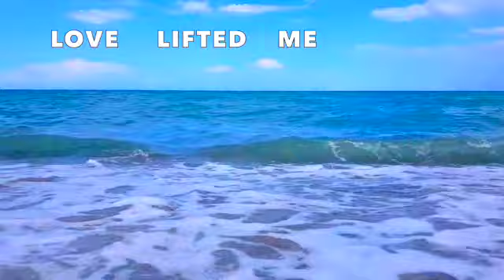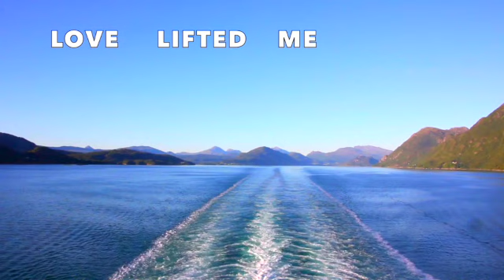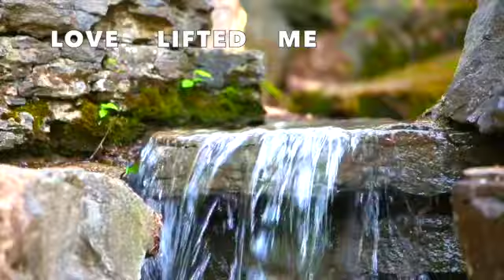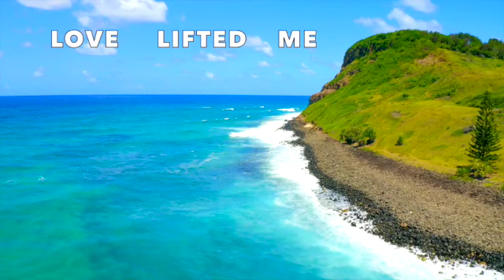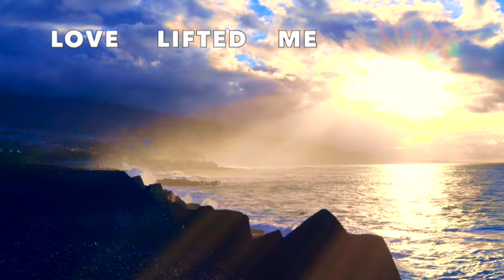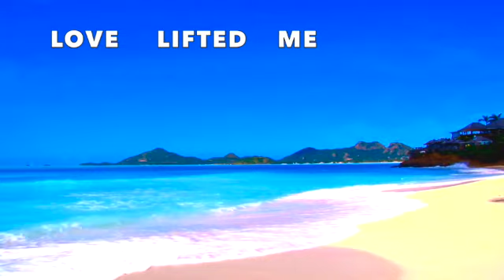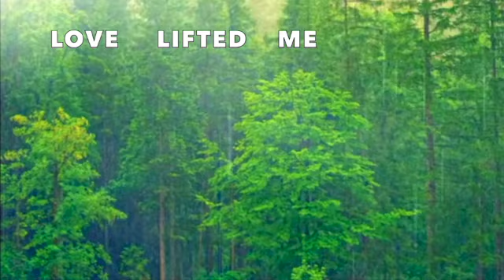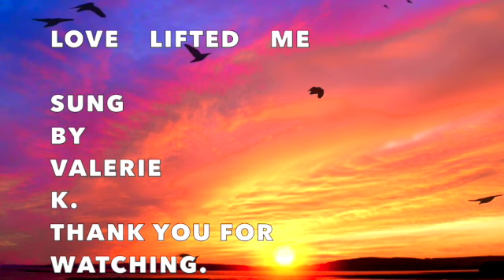LOVE LIFTED ME / SUNG BY VALERIE K.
THE   HEAVENLY.   FATHER.  AND   THE
LORD.  JESUS.  AND. THE    SWEET.
HOLY.  SPIRIT.  OF.  GOD.  HAVE  THE  GREATEST
LOVE  THAT  WE  WILL.  EVER.  KNOW.
THEIR.  LOVE  FOR  US  IS  AN  EVER  CONSTANT  LOVE
THAT  NEVER.  STOPS.
YOU  CAN.  EXPERIENCE  THAT  LOVE   NOW.  AND  EVERY  DAY.
JUST  CALL  OUT  THE  NAME  OF  THE  LORD.   JESUS,
 OR.  HEAVENLY  FATHER;   THEY  WILL  ANSWER  YOU.

ACTS.  2;21. SAYS. ( IN  THE  BIBLE )
" AND  IT  SHALL  COME  TO  PASS,  THAT   WHOSOEVER  SHALL  CALL  ON  THE   NAME.  OF  THE  LORD. ( JESUS )   SHALL  BE  SAVED."

SAVED. ,  BORN AGAIN,   FORGIVEN,  HEALED ,  DELIVERED,  PROVIDED. FOR.
THE  HEAVENLY  FATHER  IS  HERE  FOR  YOU  NOW.  CALL  UPON  HIM.

THE  HEAVENLY  FATHER  WANTS  TO  BE  YOUR  FATHER. GOD;
JESUS  (  GOD'S  SON  )  WANTS  TO  BE  YOUR  SAVIOUR.  AND  LORD  AND  CLOSEST  FRIEND.
THE  SWEET.  HOLY  SPIRIT  WANTS  TO  BE  YOUR  COMFORTER. AND GUIDE.

3 JOHN. 1;2. (  IN  THE  BIBLE )
BELOVED,   I  WISH.  ABOVE.  ALL.  THINGS.  THAT.  THOU.  MAYEST. PROSPER.  AND  BE  IN  HEALTH.  EVEN.  AS . THY.  SOUL.  PROSPERS."

IF  YOU  DO  NOT  KNOW.  JESUS  AS  YOUR  LORD  AND  SAVIOUR ;
ASK  HIM  TODAY  TO  COME  INTO  YOUR  LIFE  AND  BE  YOUR  LORD AND  SAVIOUR.  AND  HE  WILL.
FORGIVE.  ALL  WHO  HAVE  WRONGED  YOU.  AND  THE  HEAVENLY FATHER  WILL  FORGIVE.  YOU  TOO.

MARK. 11; 25 - 26.  ( IN  THE  BIBLE )
VERSE. 25.  " AND  WHEN  YE  STAND  PRAYING,  FORGIVE;
 IF  YE  HAVE  OUGHT.  AGAINST  ANY;
THAT  YOUR  FATHER  ALSO  WHICH  IS  IN  HEAVEN
 MAY  FORGIVE  YOU  YOUR  TRESPASSES.
VERSE 26.  " BUT  IF  YE  DO  NOT  FORGIVE,
NEITHER   WILL  YOUR   FATHER   WHICH   IS  IN  HEAVEN
FORGIVE.  YOUR   TRESPASSES.

  JESUS.   IS   COMING.   VERY.   SOON;
MAKE   SURE   YOU   HAVE   ACCEPTED.  HIM   AS    YOUR   LORD
  AND   SAVIOUR   IN  YOUR  HEART  AND  LIFE  ( SAVED;  BORN. AGAIN  )  AND.  ARE   READY.  FOR  HIS  COMING.
WALK   EVERY  DAY  IN  HIS   LOVE   TOWARD  OTHERS  AND  FORGIVE.
JOHN. 3: 3. SAYS. ( IN THE. BIBLE. )
VERSE  3   "JESUS.  ANSWERED.  AND  SAID.  UNTO.  HIM. ( NICODEMUS );
VERILY,  VERILY,   I  SAY.  UNTO.  THEE,   EXCEPT.  A   MAN.  BE  BORN AGAIN,  HE  CANNOT.  SEE.  THE.  KINGDOM.  OF.  GOD. "

1. PETER.  3;10. SAYS. (  IN. THE. BIBLE. )
" FOR.  HE.  THAT.   WILL.  LOVE.  LIFE,   AND.  SEE.  GOOD.  DAYS,
  LET.   HIM.  REFRAIN.  HIS.  TONGUE.  FROM.   EVIL,
 AND.  HIS.   LIPS.  THAT.  THEY.  SPEAK.  NO.  GUILE: ".

 TO  ACCEPT JESUS. AS  YOUR  LORD  RIGHT  NOW;  PRAY. THIS  PRAYER:
DEAR.  HEAVENLY. FATHER:
I.  COME. TO YOU. IN THE NAME.  OF THE. LORD.  JESUS.
HEAVENLY. FATHER:  I FORGIVE. EVERYONE. THAT. HAS. EVER.  DONE. ME. OR. ANYONE. I.  KNOW.  WRONG.
I.  FORGIVE. THEM.  NOW.  FROM. MY HEART.
HEAVENLY.  FATHER. FORGIVE.  THEM.  FOR. THEY KNOW. NOT. WHAT. THEY DO.
HEAVENLY. FATHER.  PLEASE.  FORGIVE   ME.  OF.  EVERYONE.  OF.  MY. SINS.  AND. WASH.  ME.  WHITER. THAN. SNOW.  IN.  THE  PRECIOUS. BLOOD.  OF.  THE. LORD.  JESUS.
HEAVENLY.  FATHER,  YOUR.  SON.  JESUS. SAID . IN. THE BIBLE,
 " HIM. THAT. COMETH. TO ME.
 I. WILL  IN  NO. WISE. CAST. OUT."  JOHN. 6:37.
SO. I  KNOW.  YOU  WONT. CAST. ME. OUT,  BUT. YOU TAKE. ME. IN.  AND I  THANK.  YOU.  FOR. IT.
PLEASE.  LORD.  JESUS.  COME. INTO. MY. HEART.  AND. BE.  MY. LORD. AND. SAVIOUR.  FOREVER. I.  BELIEVE.  IN  MY  HEART. JESUS.  CHRIST.  IS. THE.  SON. OF.  GOD.   I.  BELIEVE.  HE  DIED. ON. THE. CROSS.
AND. I.  BELIEVE.  THAT. HE. WAS. RAISED. FROM.  THE DEAD.  FOR  MY JUSTIFICATION,   AND.  I.  CONFESS.  HIM.  NOW.  AS. MY.  LORD.  AND SAVIOUR.
BECAUSE. YOUR.  WORD. SAYS " WITH.  THE. HEART. MAN. BELIEVES. UNTO.  RIGHTEOUSNESS. AND. I  DO.  BELIEVE.  WITH.  MY. HEART,  AND. I. CONFESS  WITH.  MY. MOUTH;
  I.  HAVE. NOW. BECOME. THE.  RIGHTEOUSNESS. OF.  GOD.  IN. CHRIST.  JESUS.   AND. I.  AM. SAVED.
THANK.  YOU.  LORD;   THANK. YOU. JESUS.  FOR.  WHAT.  YOU. DID.  FOR. ME.  THANK.  YOU JESUS.  FOR  GIVING. YOUR.  LIFE.  FOR ME,   SO. I  CAN. BE. FORGIVEN,  SAVED.  AND  SET.  FREE.  THANK. YOU  JESUS.

I  ALSO  ENCOURAGE.  YOU  TO  GIVE  A  LISTEN. TO:
" TIME. WAS. OF.  THE. ESSENCE   BY.  VALERIE. K."
" SCRIPTURES.  OF.  HEALING.  BY.  VALERIE. K."
" WISDOM.  FOR.  THE.  DAY.  PART. 1.  BY.  VALERIE. K."
"  PROVERBS. FULL. CHAPTERS. 1 - 31. BY.  VALERIE. K."